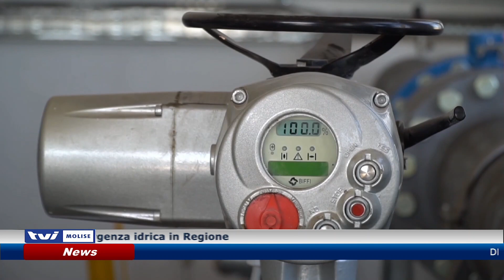𝗦𝗜 𝗔𝗚𝗚𝗥𝗔𝗩𝗔 𝗟𝗔 𝗖𝗥𝗜𝗦𝗜 𝗜𝗗𝗥𝗜𝗖𝗔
Riunione in Prefettura, a Campobasso, per parlare dell'emergenza idrica in Regione